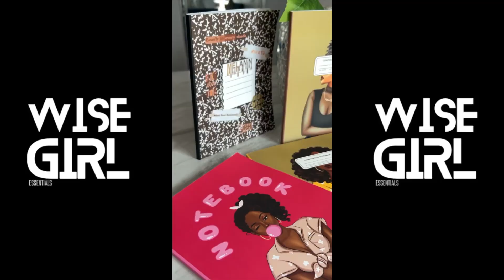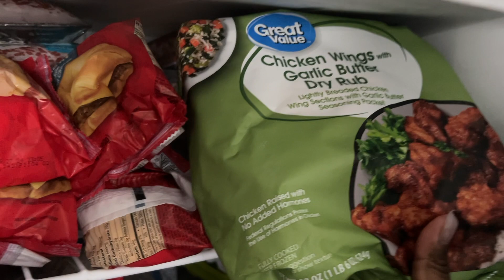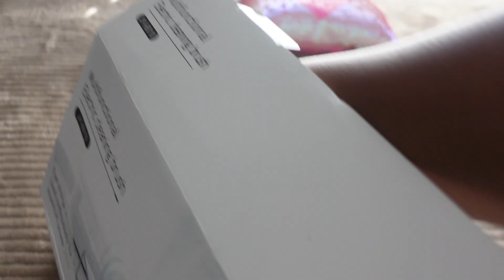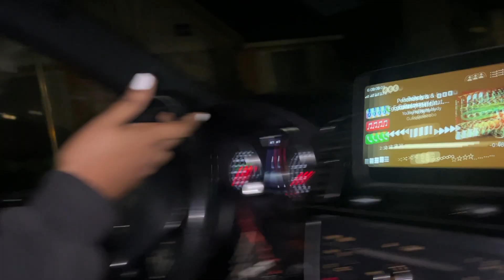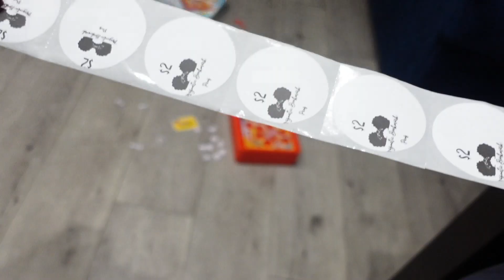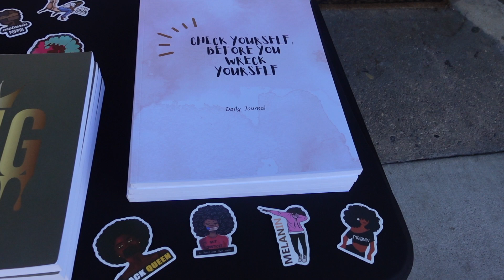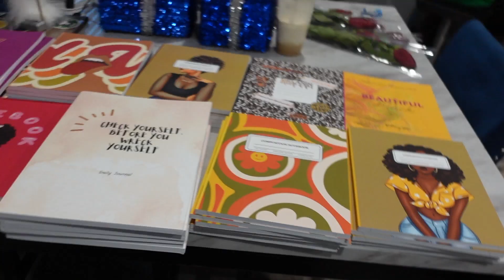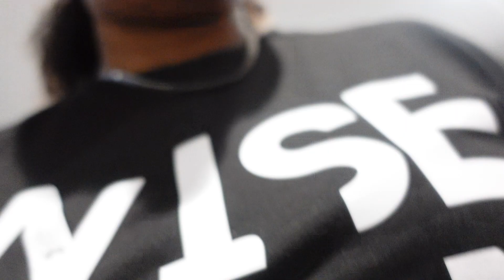Getting Things For My First Pop Up Shop |Family Time |VLOG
It’s a busy one today! I have to get things for my pop up shop, decorate our Christmas tree and stay on top of mommy duties 😅

•Camera: Sony ZV-1
•Amazon Storefront